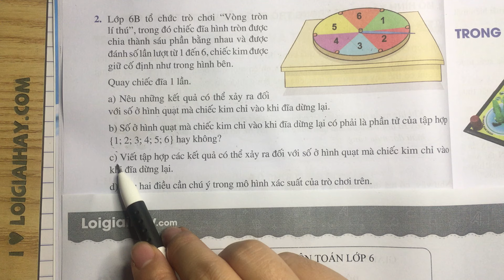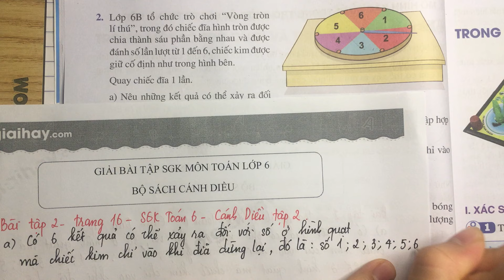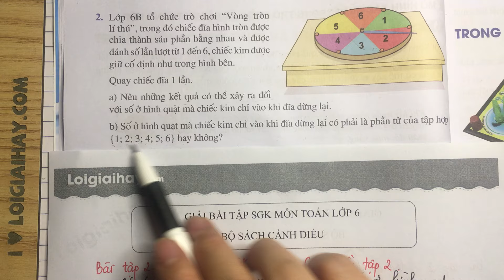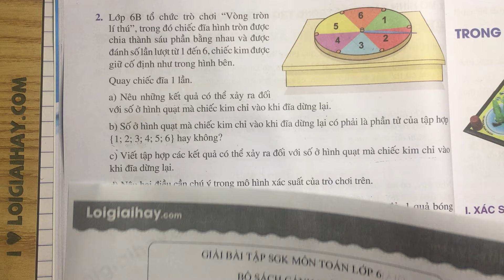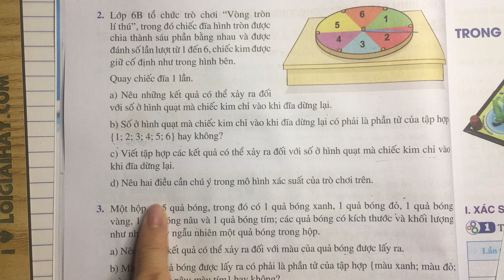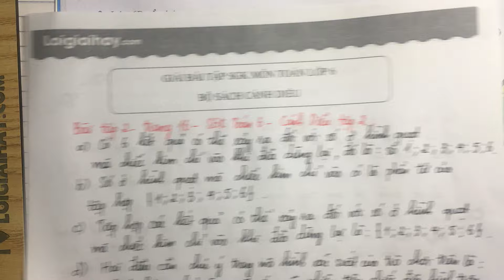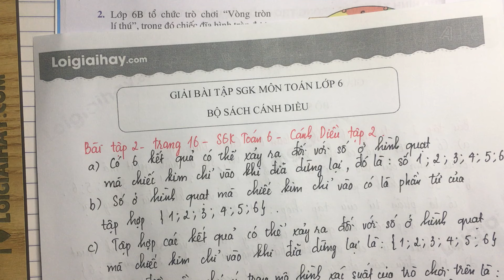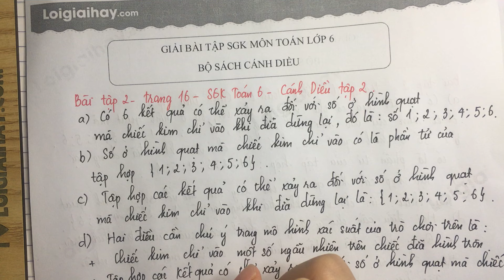Giải bài tập 2 trang 16 SGK toán 6 Cánh Diều tập 2.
Giải Bài 2 trang 16 SGK Toán 6 Cánh Diều Tập 2 với lời giải chi tiết, ngắn gọn nhất sẽ giúp các em nắm bắt các kiến thức cơ bản và nâng cao một cách nhanh nhất
Chi tiết video:
00:00 - Mở đầu, phương pháp giải
00:53 - Câu a
03:18 - Câu b
05:04 - Câu c
07:17 - Câu d